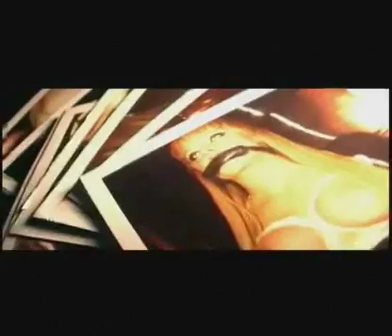GIRL IN 3D